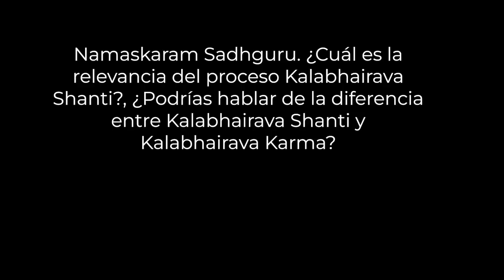¿Cómo puedes ayudar a tus muertos? | Sadhguru